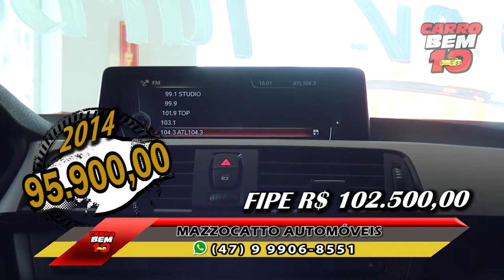PROGRAMA CARRO BEM 10 - MAZZOCATTO AUTOMÓVEIS 04-05-2019